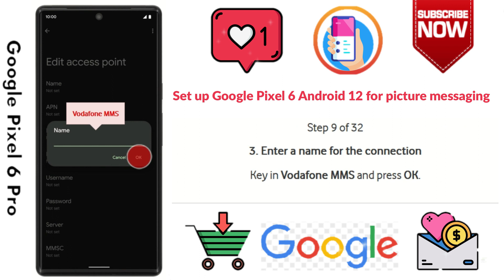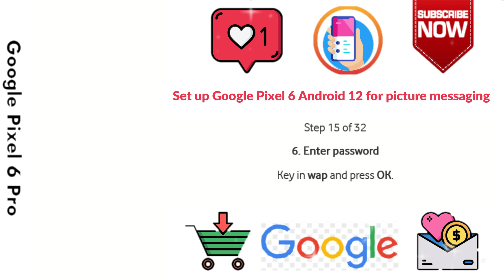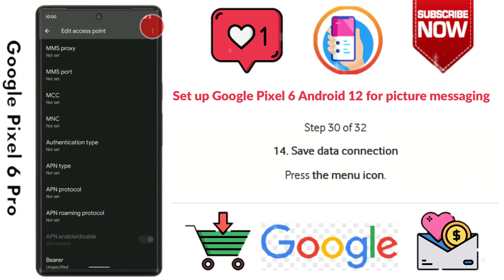How to Set up Google Pixel 6 Pro Android 12 for picture messaging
This video is about How to Set up Google Pixel 6 Pro Android 12 for picture messaging. if you think this video is helpful for you then press like button and subscribe my channel.

STEPS
    Find "Access point names" ...
    Create new data connection. ...
    Enter a name for the connection. ...
    Enter APN. ...
    Enter picture messaging server. ...
    Enter IP address. ...
    Enter port number. ...
    Enter country code.

Contact & Social
Check our Products and support us